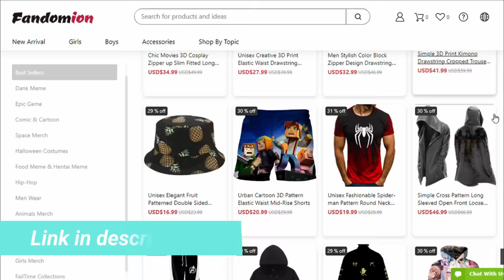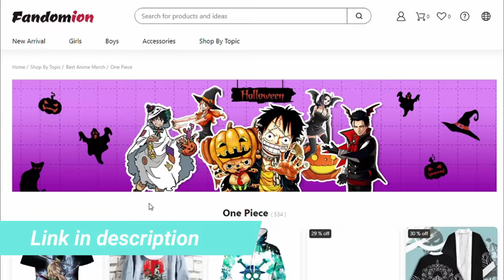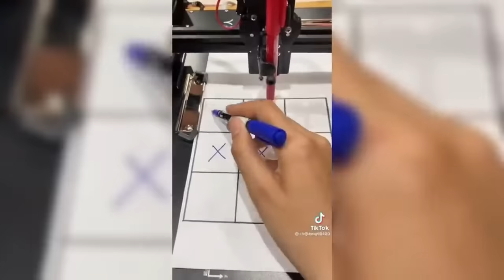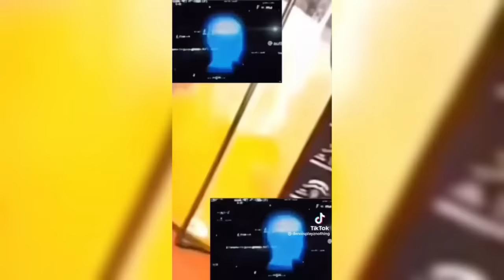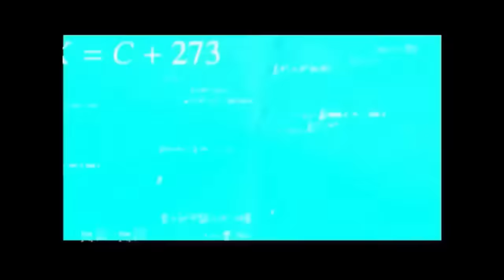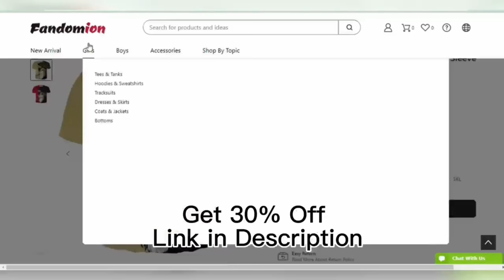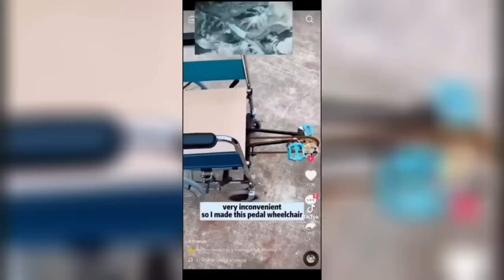You Didn’t Have To Cut Me Off ( IQ 00000.1 ) - TikTok Compilation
Hello everyone, if you believe we're providing you with enjoyable content, consider supporting us by contributing any amount you're comfortable with. As you're aware, we face challenges related to copyright, so any assistance would be greatly valued.

🔥 Become A Real TOP G And Get ANY Woman Addicted To You, Check Out The 7 Simples Scientific Trick To Have Any Women You Want

I will release all our new APPAREL "Anime, Meme, Marvel & DC..."
and accessories with BONUS ( Discount )
Also you will be the fist to know every time I release a new video.

In this hilarious video, I'm going to show you You Didn’t Have To Cut Me Off ( IQ 00000.1 ) - TikTok Compilation of 2022 so far. If you're feeling down or frustrated, laughter is just what the doctor ordered. So what are we waiting for? Sit back and enjoy the show!

Enjoy the You Didn’t Have To Cut Me Off ( IQ 00000.1 ) - TikTok Compilation, with this video you will laugh so hard and make your day better.

TikTok is a great app for making short videos and uploading them on social media or other channels. However, there are some people who try to abuse the app and make craziest funny videos . And in this video, you will see You Didn’t Have To Cut Me Off ( IQ 00000.1 ) - TikTok with its compilation.

You'll find a variety of memes with the ultimate goal of being funny, from the humorous to the downright weird. Memes are a powerful form of expression, and can be used as a way to gain followers and get your content out in front of new audiences.